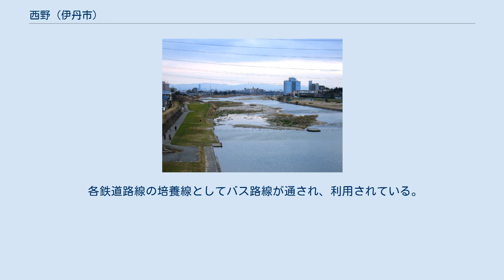西野 (伊丹市)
日本 」 兵庫県 」 伊丹市 」 西野 (伊丹市) 西野（にしの）は、兵庫県伊丹市の地名。
現行行政地名は西野一丁目から西野八丁目及び西野。
2011年10月1日の伊丹市による推計人口は7,967人。
 武庫川に架かる武庫川新橋の東詰、武庫川支流の天神川に架かる天神川橋・大樋橋の北詰にあたる。
北側で宝塚市弥生町・安倉西・安倉南、東で中野北・中野西と、南で天神川を跨いで池尻、南西の武庫川河川敷で尼崎市西昆陽、武庫川を跨いで西で西宮市田近野、宝塚市美幸町・御所の前町と接する。
地内のほぼ中央を兵庫県道42号尼崎宝塚線が通っている。
北部には県営西野団地・県営小松原団地をはじめとする住宅地、南側の天神側沿いは関西電力伊丹変電所・但馬金属工業をはじめとする工業用地及び公園用地が多くを占める。
宝塚市役所・阪急今津線逆瀬川駅は、武庫川大橋の西側方面にあたる。
 地内に鉄道は通っていない。
既に省線（現・JR東海道線）・阪鶴鉄道（現・JR福知山線）・阪神電車も通っており、鉄道敷設の必要性に乏しいとされていた尼崎に経路を変更され（神戸線駅一覧）、阪急神戸本線が通らなくなったことが原因の一つとされている。
かつて西国街道（現在の国道171号）の宿場町として栄えた伊丹ではあるが、鉄道が乗り入れることで、日帰りで往来することができるようになるため、宿場側からの圧力で中止されたともされる。
阪急電鉄も、最初期の計画では伊丹付近の開発を名目に敷設免許を申請していたことから、現行よりも北よりの、伊丹駅・門戸厄神駅付近を通るルートとなっていた。
後に、阪神間の短絡を目的に現行のルートに変更されたものの、創業当時の小田原急行鉄道などとは異なり、当時はかなり注目されていた鉄道の敷設を阻害する結果を招いていた。
このあと尼宝線・阪神間東西モノレール・阪神間南北地下鉄計画・阪急伊丹線宝塚方面延長といった計画が出ては消えていった。
 各鉄道路線の培養線としてバス路線が通され、利用されている。